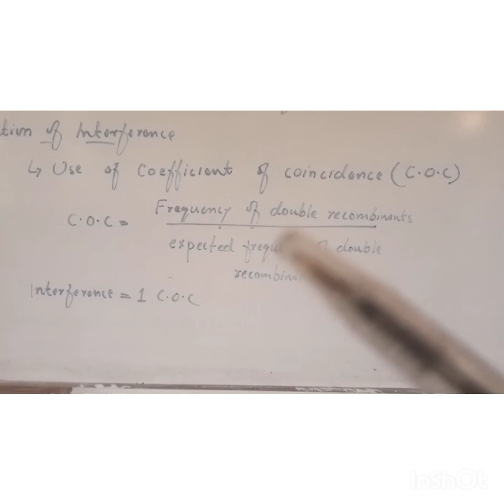interference |Genetics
Your queries;-

genetics
RNA interference
interference
interference and coincidence in genetics
negative interference genetics
how to calculate interference genetics
coincidence and interference genetics
three point test cross in genetics
RNA interference technology
interference and coincidence
genetic mapping
interference
calculating interference
what is rna interference
what is rnai interference
RNA interference
interference and coefficient